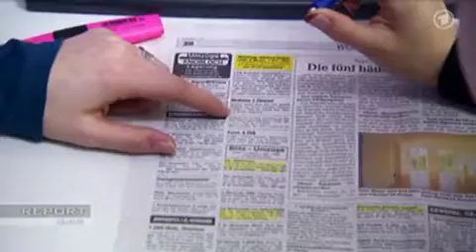Warum arme Menschen immer öfter obdachlos werden Umkämpfter Wohnungsmarkt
aus der Sendung vom Dienstag, 13.12. | 21.45 Uhr | Das Erste

Erstmals seit Jahren ist in Deutschland die Zahl der Wohnungs- und Obdachlosen wieder deutlich gestiegen -- auf fast  250.000 Menschen. Plus zehn Prozent in den vergangenen drei Jahren, prognostizierte Tendenz -- weiter steigend. Besonders betroffen - Frauen und Minderjährige.

REPORT MAINZ hat eine junge Mutter begleitet. Sie beschreibt, wie sie seitens der Vermieter bislang nur Ablehnungen kassierte. Zwei Maklerinnen, seit 25 Jahren erfolgreich im Geschäft, geben offen zu, dass die Vermieter -- anders als früher -- keine "Jobcenter-Bedürftigen" mehr wollen.